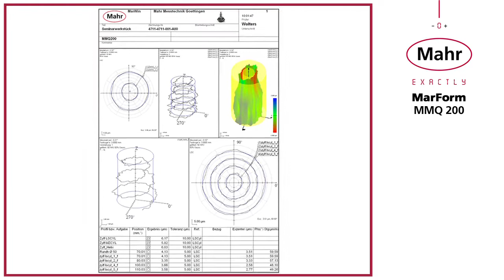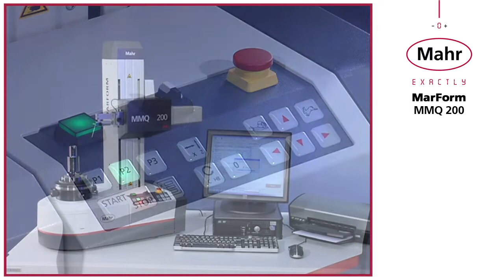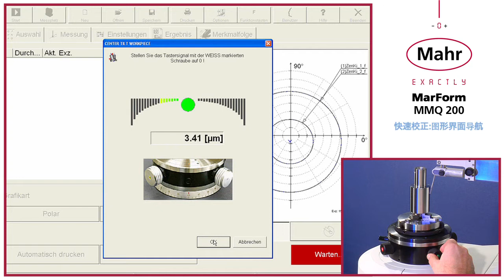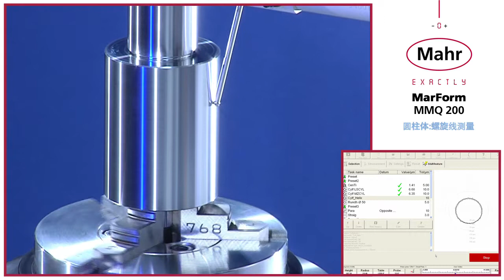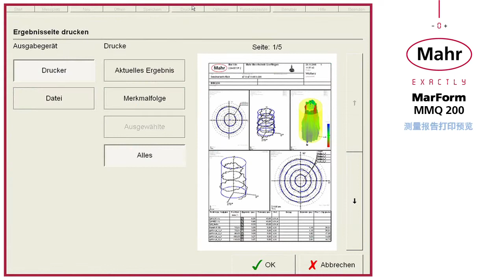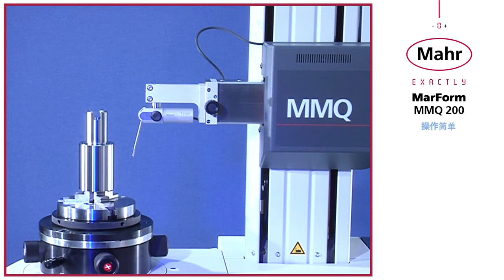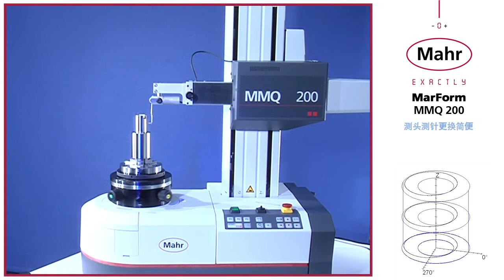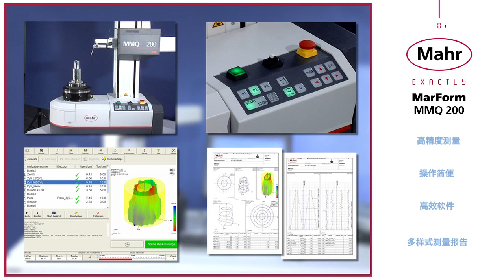MarForm--MMQ200--FI--Overview--ZH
更换工件